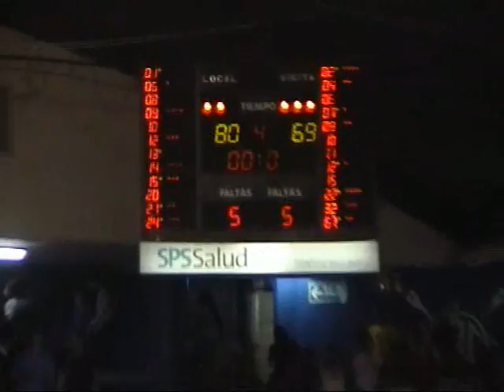Regatas Basquet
luego del encuentro con Estudiantes de Concordia realizamos estas notas . . .